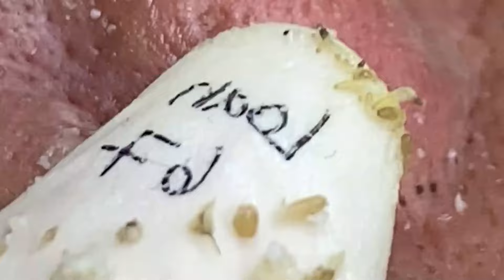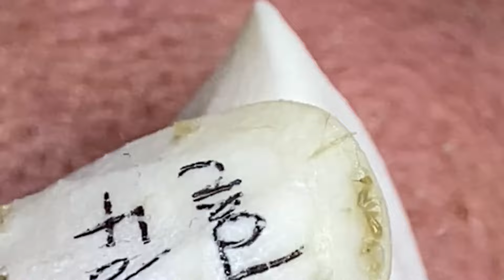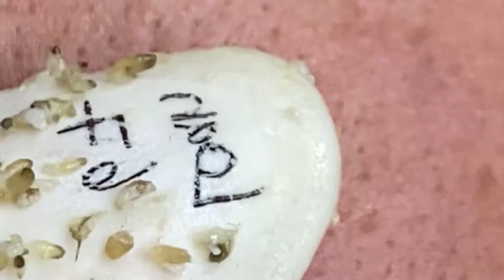Enjoy Every Day With The Best Video | 455